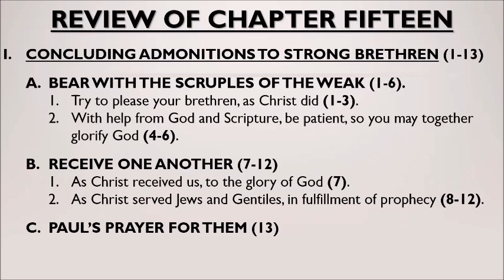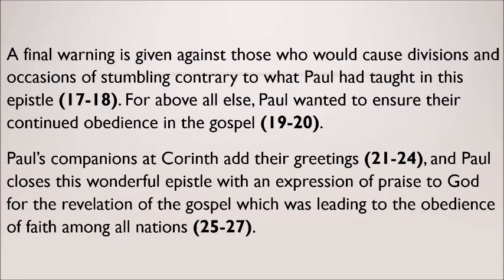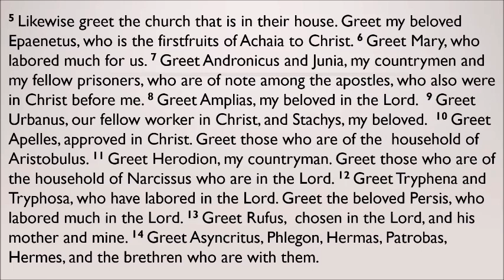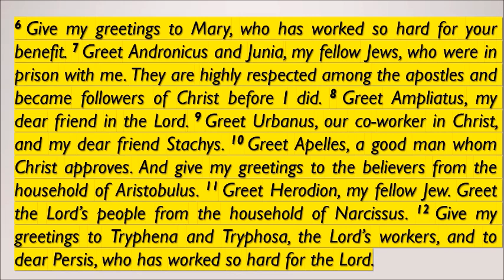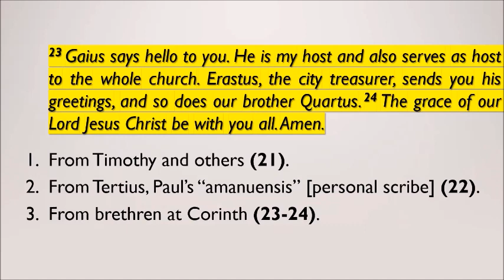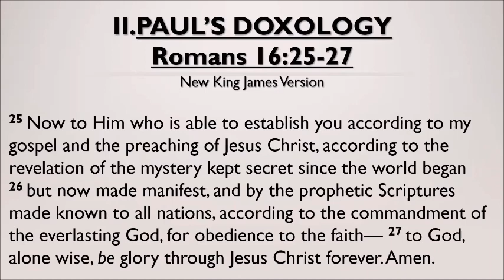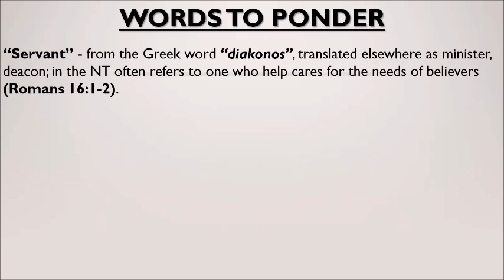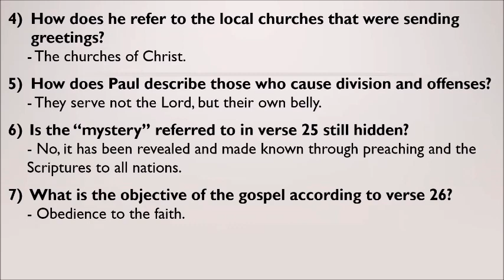Romans Pt 16